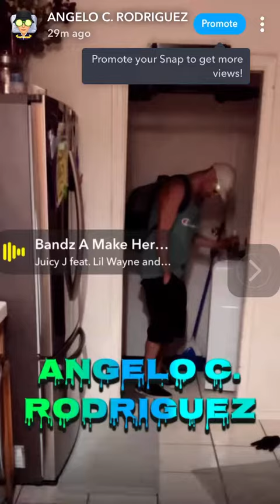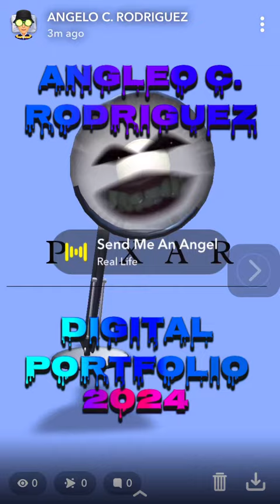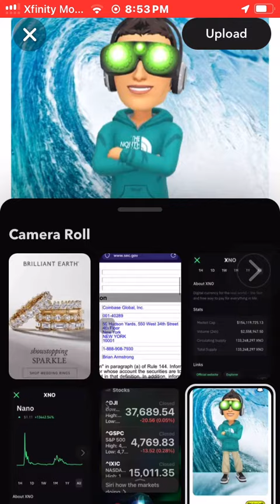ANGELO C. RODRIGUEZ DIGITAL PORTFOLIO 202